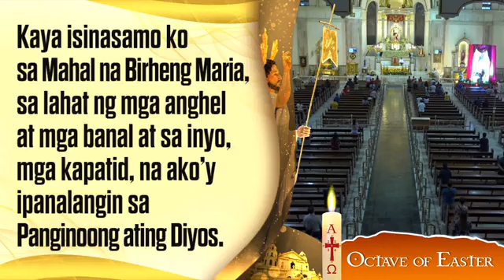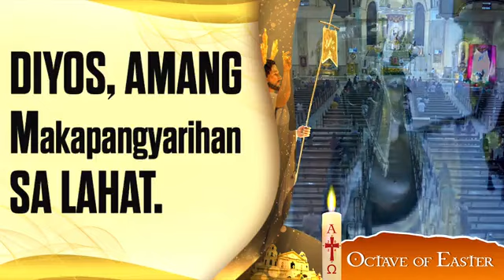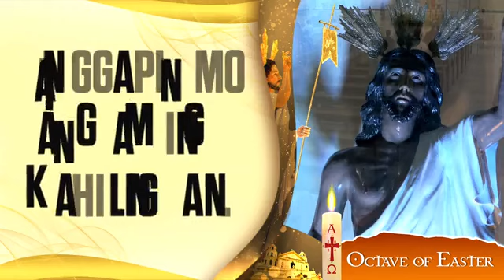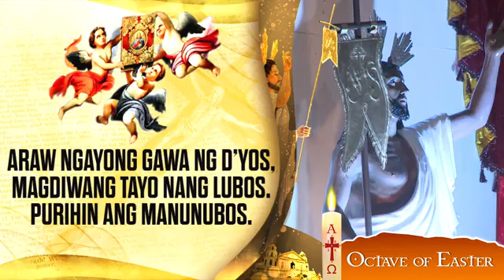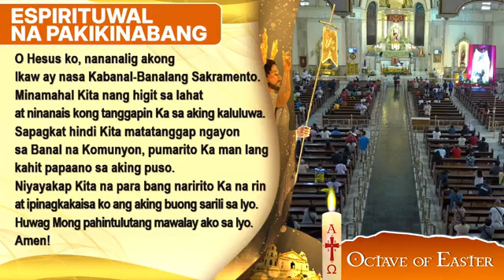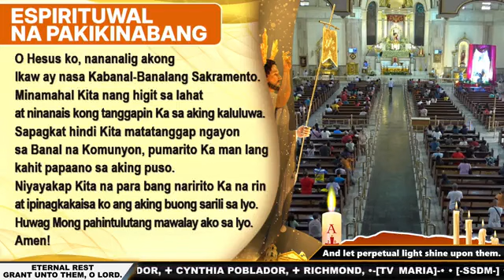Quiapo Church - Huwebes sa Panahon ng Pasko ng Pagkabuhay